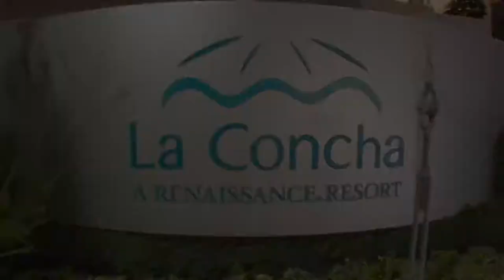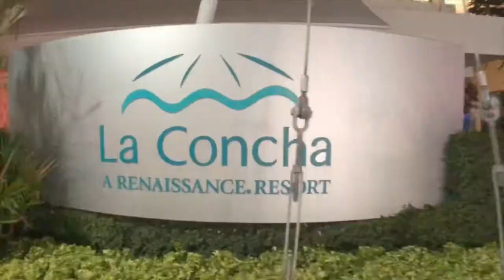La Concha a Renaissance Property in Puerto Rico!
A Quick walkthrough video of La Concha a beautiful Beachfront Property in Condado PR which we called home while on our Trip to Puerto Rico!  walk this beautiful property with me as we capture different pools, nightlife, street views, beach views and night views from the penthouse floor!